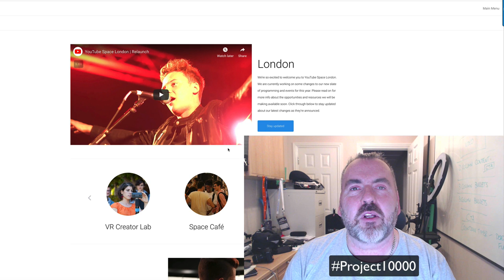Help Me Get To YouTube Space London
Have you seen the facilities at YouTube Space London?

I've only seen them online and I really want to see them in real life.

Currently, my YouTube channel has 29 subscribers (update - at 100 now).

I want to earn the right to get there, so please leave in the comments below what your burning questions, regarding digital marketing, paid media, running an agency or whatever else you want to ask.

Thanks and I love you all in advance of your help.

I upload videos once a week on Thursday and run occasional YouTube Live Q & A calls talking about media buying, including Facebook Ads, Google Ads and programmatic display.

I have special guests join me to talk about business-related issues and share their best stuff with subscribers.